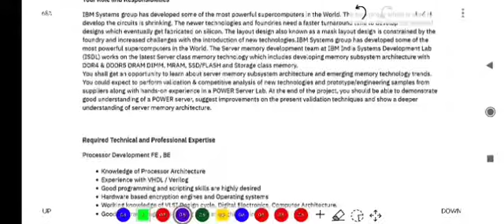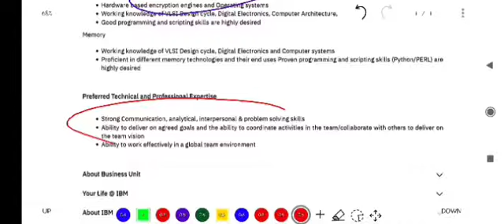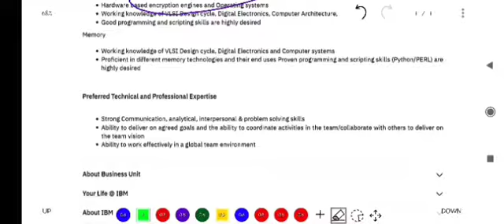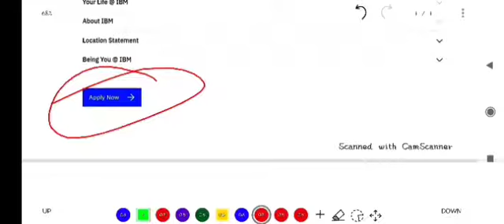IBM hiring software intern | IBM Off campus drive | fresher jobs | EasyApply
Apply Now

TCS hiring
tcs hiring
verbal ability tcs
tcs verbal ability
tcs english
english tcs
tcs 2021
tcs 2022
software hiring
jobs freshers
fresher hiring
freshers hiring
Hiring freshers
STEP internship
product company
summer internship
off campus
freshers hiring
Hiring freshers
STEP internship
product company